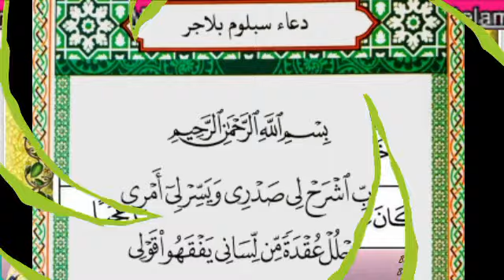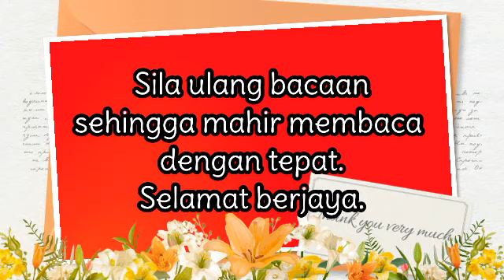MARI MENGAJI : IQRA' 4 / MUKA SURAT 15